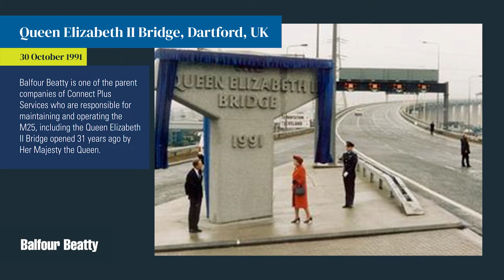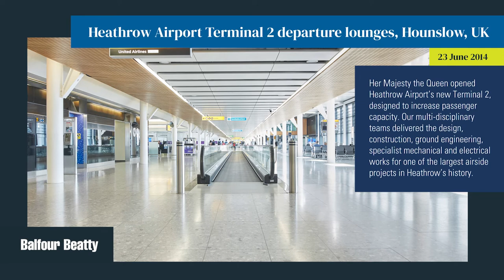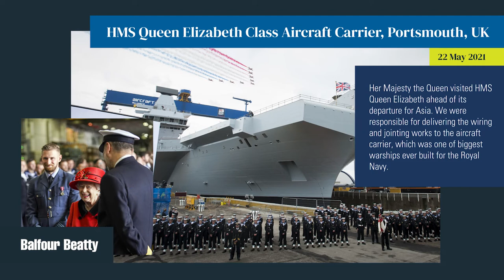Celebrating Her Majesty the Queen for her Platinum Jubilee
To commemorate Her Majesty the Queen’s Platinum Jubilee, we take a look back at some of our iconic projects, which was visited by Her Majesty during her 70-year reign.